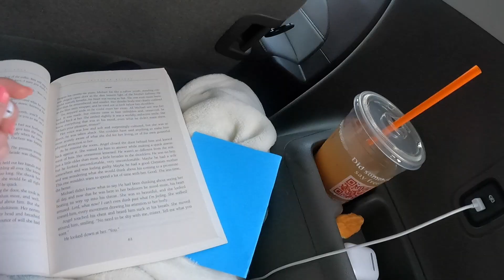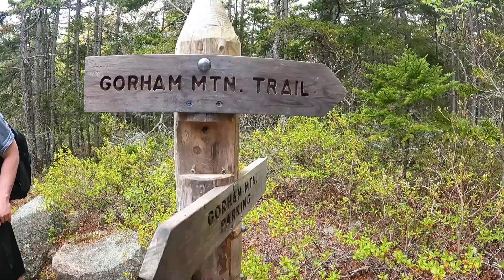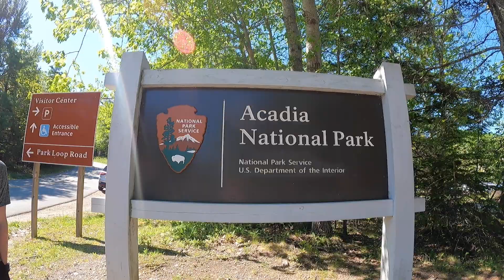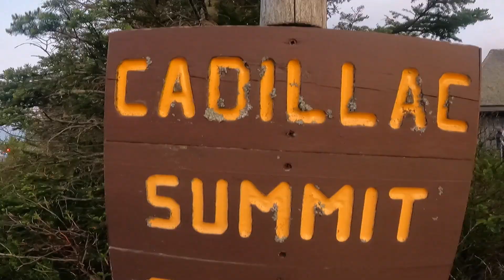Family Trip to Maine!